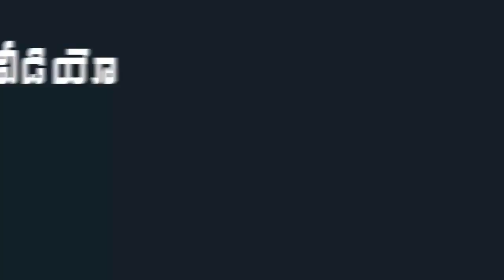YS Jagan Denies Entry To Vijay Sai Reddy In His Chopper | Vijay Sai Reddy Getting out | Indiontvnews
YS Jagan Denies Entry To Vijay Sai Reddy In His Chopper. Vijay Sai Reddy Getting out.